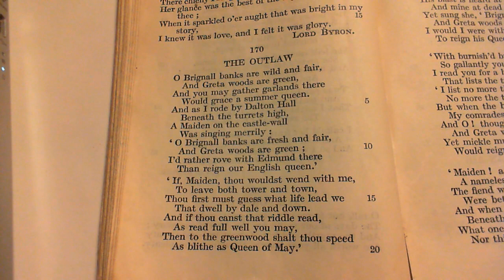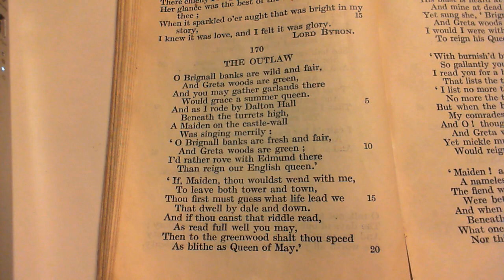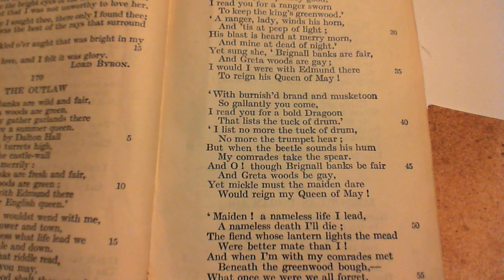The Outlaw - Sir W. Scott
170 The Outlaw
The one-hundred and seventieth poem in the collection. (* additional details below)

NOTES FROM THE BACK OF THE BOOK:  This poem, with 236, exemplifies the peculiar skill with which Scott employs proper names: nor is there a surer sign of high poetical genius.